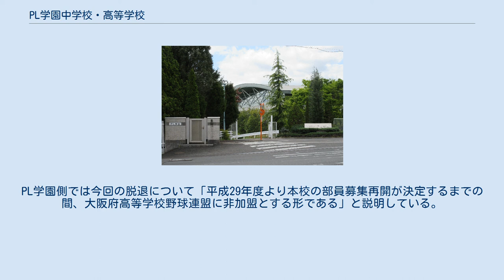PL学園中学校・高等学校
PL学園中学校・高等学校（ピーエルがくえんちゅうがっこう・こうとうがっこう）は、大阪府富田林市にある男女共学の私立中高一貫校で、パーフェクト リバティー教団本部敷地内に立地しており学校法人PL学園が運営する。
 中学校では英語科と数学科で習熟度別の授業を導入している。
また高等学校では国公立コース・理文選修コースの2コースを設置し、希望進路に応じた学習を図っている。
 中学校・高等学校ともに大半の生徒が寮生活を送っている。
かつては全寮制であったが、現在は自宅通学も可能になっている。
また、以前は高等学校に定時制課程・通信制課程も併設されていた。
定時制課程は2000年度（平成12年度）に、通信制課程は2009年度（平成21年度）に休止となっている。
 スポーツ関係の部活動の名門校としても知られており、卒業生の清原和博はグラウンドの大きさは高校随一だと述べている。
特に後述する硬式野球部は数々の輝かしい成績を修め大勢のプロ野球選手を生み出してきた。
しかし硬式野球部は2015年春に部員募集を停止し、2016年7月から休部となっている。
一方で軟式野球部は現在も引き続き活動を続けており、全国高等学校軟式野球選手権大会の大阪府代表として出場することもある。
 信者数の減少や受験者の受験意識の変化、名門硬式野球部の部員募集停止などにより入学希望者が減少し、2015年2月の高等学校受験では、外部受験枠75名に対して受験者は28名であった。
在校生徒数も年々減少し、学校自体の存続も危ぶまれている。
 入学に際しては、生徒本人、並びに保護者のパーフェクト リバティー教団への入信を求められる。
 母体であるパーフェクト リバティー教団は「人生は芸術である」という教義を掲げている。
そのため自己表現を重視することが奨励され、野球を始めとしたスポーツにも力が入れられている。
特に後述の通り硬式野球部が有名である他、軟式野球部、バトン部、剣道部などが全国大会レベルで活躍している。
かつてゴルフ部は、男子が1980年、第1回全国高等学校ゴルフ選手権大会で優勝し、翌年の第2回全国高等学校ゴルフ選手権大会も優勝しており、高村博美（賞金女王1回）、中島千尋（ツアー通算4勝）、谷口徹（賞金王2回）ほか数多くのプロゴルファーを輩出した（2001年に廃部）。
 硬式野球部は1956年（昭和31年）創部。
7年目の1962年に甲子園初出場（春夏連続第34回選抜高等学校野球大会、第44回全国高等学校野球選手権大会）を果たす。
 1970年代後半からは甲子園の大阪府代表の常連校7校（私学7強）のうちの1校となり、1977年（昭和52年）の3年生から2001年（平成13年）の3年生までは25学年連続でプロ選手を輩出し1985年（昭和60年）の夏の大会では全国大会で現在唯一の毎回得点を達成している（スコアはこちら掲載）。
また、1978年の全国高等学校野球選手権大会では、準決勝の中京戦、および決勝の高知商戦において、土壇場の9回裏から大逆転劇を見せ、「9回裏の奇跡」「逆転のPL」の異名をとることとなった。
 「神に依る野球」「世界平和のための野球」を標語（公式HPより）に、甲子園全国大会では人文字での応援（カラーカード「色画用紙」やメガホン・ポンポン等を使用）が有名である。
 かつての野球部は完全外部スカウト制でリトルシニアやボーイズリーグで優秀な成績を修め、学校のスカウトマンにスカウトされた者だけが入部することが許された部活で、在校生からの一般入部は一切受け付けていなかった。
このスカウト制度は後述のいじめ問題発覚後に野球部専用寮と共に廃止され、以降は部員募集停止までの間、逆に入学後に在校生が入部する一般的な部活になっていた。
 いじめと監督後継問題 一方で数々の暴力事件も起こっており、1986年にはいじめによる死亡事故が起きている。
 1997年には、上級生が暴力を加えて重傷を負わせ、2001年には日常的に上級生が下級生をバットで殴るなどのいじめが原因とされる暴行事件で半年間にわたる活動停止処分を受けている。
さらに、被害者の家族に訴えられて裁判沙汰になった。
その他の部内の規律として、なきぼくろは、「女を見るのは禁止」という規律が存在していたと語っている。
200...